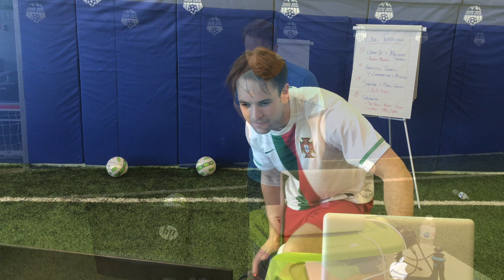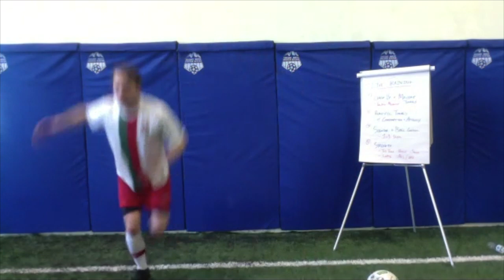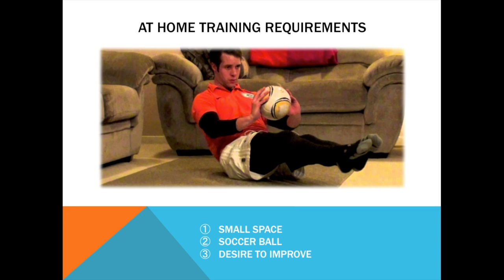How To Train For Soccer At Home | Online Soccer Training with Progressive Soccer Training (LIVE)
You make this possible when you:

1) LIKE
2) COMMENT
3) SHARE

Get The FREE STARTER PACKAGE

Browse ADVANCED SOCCER TRAINING COURSES

Other related searched that will find this video helpful:

how to train for soccer at home
at home soccer training
progressive soccer training
online soccer training
online soccer lesson
online soccer

Dylan Tooby
Progressive Soccer